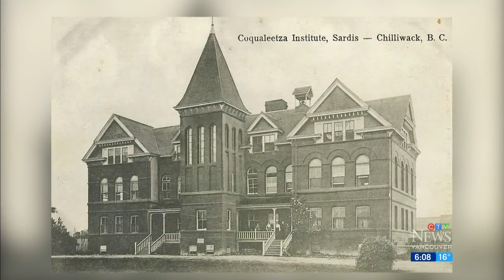First Nation research finds 158 child deaths at four facilities in British Columbia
An investigation into unmarked graves and missing children by British Columbia's Sto:lo Nation has revealed at least 158 deaths, most of them at a hospital.